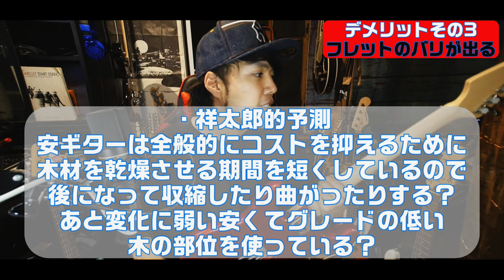日本一安いのに音は最高だと思うエレキギターをガチで徹底的に弾いてレビューしてみた【PLAYTECH、ST250、ST250SSH】安ギターレビュー企画No.1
初心者から経験者まで全然使えると思うギター【PLAYTECH】

0:00 デモ曲
0:58 安ギターってめっちゃ良いと思う
4:39 PLAYTECHの紹介
9:06 使用エフェクターはZOOM G1 Four
10:28 ST250SSH フロント クリーン
11:34 ST250 フロント クリーン
12:50 ST250SSH フロント ドライブ
13:58 ST250 フロント ドライブ
15:04  ST250SSH フロント+センター  クリーン
16:13  ST250 フロント+センター  クリーン
17:32  ST250SSH フロント+センター  ドライブ
19:17  ST250 フロント+センター  ドライブ
21:19  ST250SSH センター  クリーン
22:46  ST250 センター  クリーン
24:30  ST250SSH センター  ドライブ
26:19  ST250 センター  ドライブ
28:17  ST250SSH センター+リア  クリーン
30:23  ST250 センター+リア クリーン
32:12  ST250SSH センター+リア  ドライブ
33:49  ST250 センター+リア ドライブ
35:17 ST250SSH リア  クリーン
37:21  ST250 リアー クリーン
38:51  ST250SSH リア  ドライブ
41:34  ST250 リア ドライブ
44:15 PLAYTECHのメリット１「とにかく安い」
44:56 PLAYTECHのメリット２「高出力で分厚いサウンド」
45:46 PLAYTECHのメリット３「初期不良の場合、交換対応してくれる」
47:34 PLAYTECHのメリット４「アフターケアでリペアもしてくれる」
49:45 PLAYTECHのメリット５「ナットは問題が少ない」
50:50 PLAYTECHのデメリット１「フレット周りは問題が多い」
51:38 PLAYTECHのデメリット２「ペグが固め」
52:49 PLAYTECHのデメリット３「フレットのバリが出る」
53:43 おわりに
55:57 裏話

今回は普通のストラトタイプ「ST250」
リアがハムになった万能ギター「ST250SSH」
2機種を徹底的にレビューしてみました(動画時間めっちゃ長くなった)

基本的に１万円以下で買える値段なのに
ST250はよりストラトらしいジャキっとしたサウンドで、
ST250SSHは全体的に太く分厚いオールジャンルに対応したサウンドと
はっきりとサウンドの特徴が分かれているのも魅力です。

あとサウンドハウスさんのアフターケア体制が抜群で
初期不良の場合の交換対応や無償リペアなどかなり手厚い印象です。

・BGM
全部自分で作ってます。ここにあったりなかったり↓

PLAYTECH ST250

PLAYTECH ST250SSH

・使用エフェクター
ZOOM G1 Four (宅録メインなら最強のコスパです)

・ギター弦 (あえて一番安いのでやってます、でも音は全然悪くない)

・ピック (音がめっちゃクリアになるので好き)